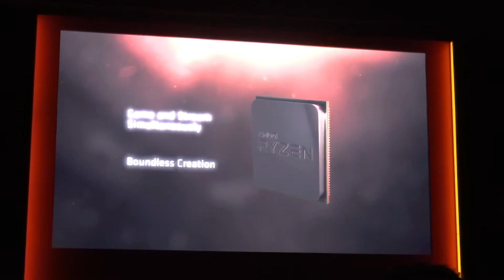AMD RYZEN 5 Series Launch in Korea #3 [KR]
AMD RYZEN 5 Series Processors Preview Video Screening at Press Conference in South Korea (Record : Acrofan)